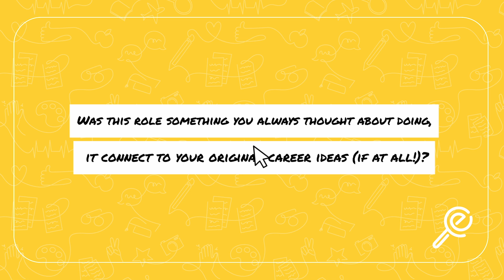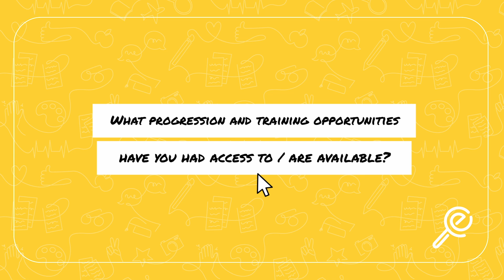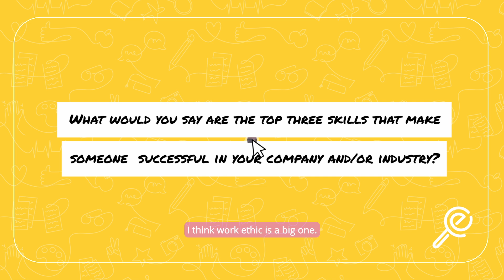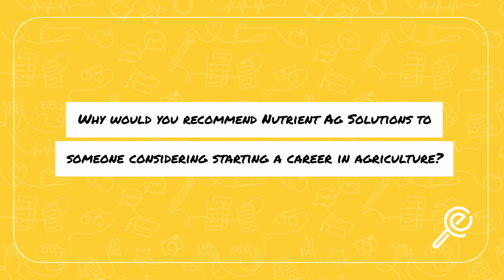Planting the Seed for a Bright Future with Nutrien Ag!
Join Sam, a livestock agent from Nutrien Ag, as he shares how you can kickstart a rewarding career in agriculture.

If you’re interested in a future in agriculture, look no further than Nutrien Ag Solutions!